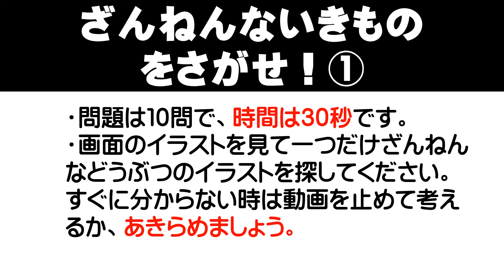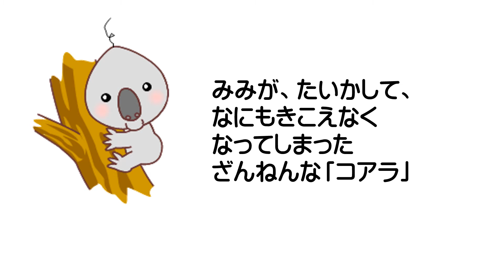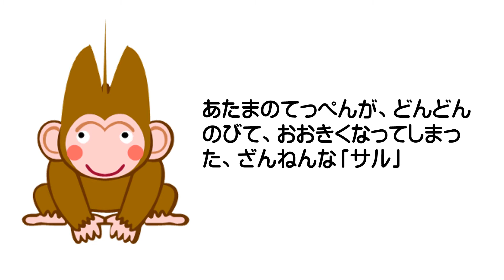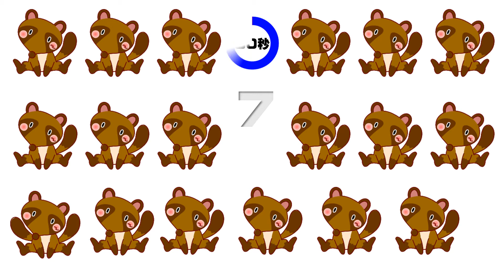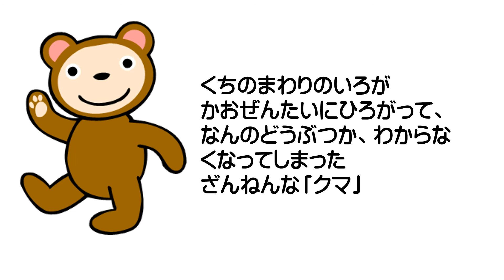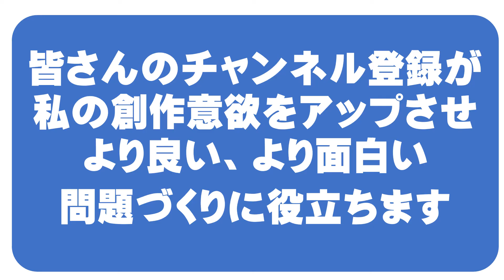【ざんねんないきものをさがせ①】大人気の「ざんねんないきもの事典」が間違い探しになりました。小さな子どもでもわかる、おもしろい内容にしました。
大人気の「ざんねんないきもの事典」を間違い探しにしました。もちろん、登場する動物はネモトマンのオリジナル架空動物です。これはただの「パロディー」です。笑ってくれたら嬉しいです。